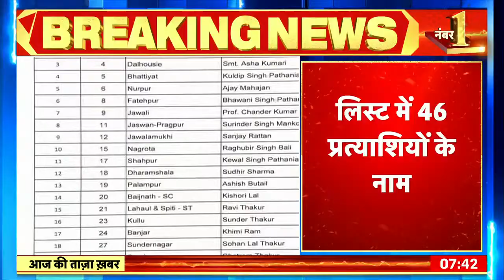Himachal Elections 2022: Congress ने हिमाचल विधानसभा में उम्मीदवारों की पहली लिस्ट की जारी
Himachal Elections 2022: हिमाचल प्रदेश के विधानसभा चुनाव 12 नवंबर को होने वाले हैं। इसे देखते हुए कांग्रेस ने अपने उम्मीद्वारों की पहली लिस्ट जारी कर दी है। पहली सूची में 46 सीटों पर उम्मीद्वारों का ऐलान कर दिया है।